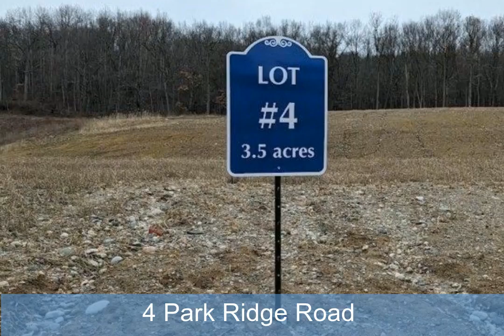4 Park Ridge Road, White Lake, MI - 20240063111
3.5 Acres, $285,000, MLS# 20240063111

This is a gorgeous parcel of land that backs up to 3,700 acre Pontiac Lake State Recreation area. There are 9 total parcels for sale in the development. Bring your horses! The equestrian trail access is approximately 1/4 mile down the dirt part of Gale Rd. Just a nice short trot and you can ride the 17 miles of horse trails. This 3.5 acre lot has access to  the private neighborhood lake for swimming and fishing. Imagine hiking , mountain biking, and horse back riding, all of the state land directly behind your lot. This will be a spectacular community. Possible land contract terms available. Taxes and SEV are not accurate or calculated yet. Being split from larger parcel. Bring your own builder or we have one!